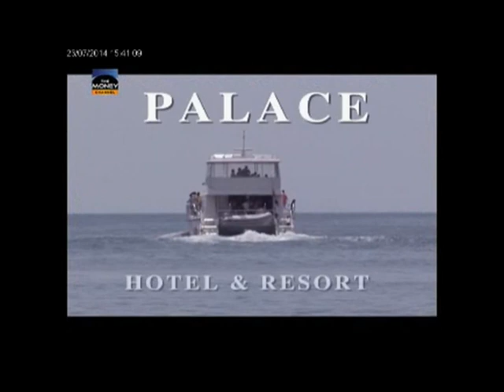Programele de screening pentru femei - Emisiunea De Garda / Money Channel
Dr. Elena-Claudia Teodorescu, Fondator Donna Medical Center, discută situația sistemului de sănătate din România și noile strategii și reglementari în ceea ce privește programele de screening național. Doamna doctor consideră că o strategie națională de sănătate ar trebui să conțină planuri care să încurajeze un stil de viață sănătos.

Emisiunea De Garda / Money Channel / 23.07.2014